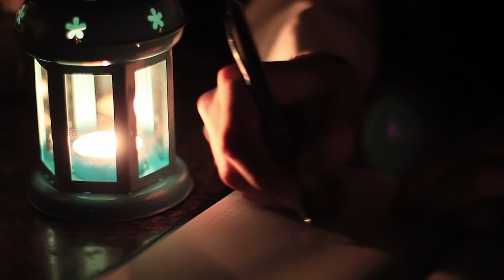The Most (In)famous Alien Abduction Story : The Walton Experience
The lights in the night sky aren't always just stars. Sometimes they are ships commanded by interstellar aliens that are here to abduct and study humanity. In this video I examine the abduction of Travis Walton by aliens in 1975.